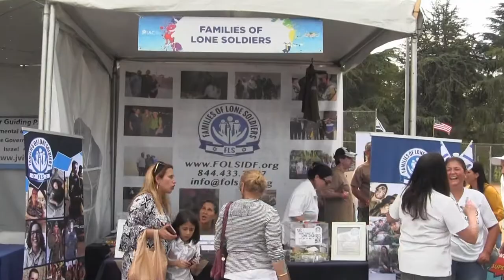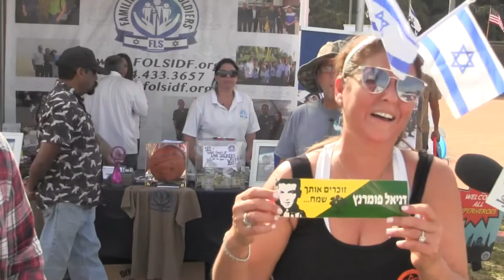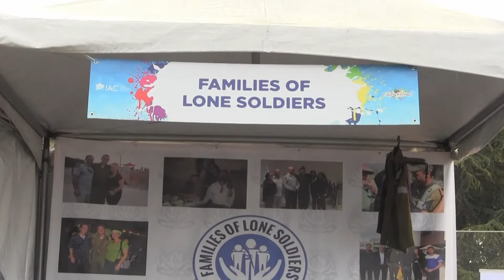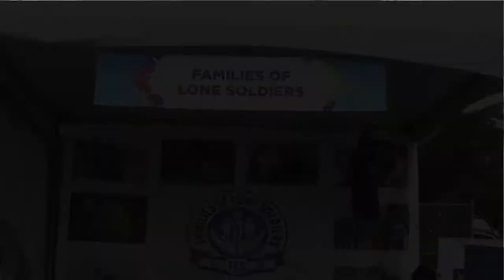Families of Lone Soldiers serving from overseas in Israel Defense Forces at Celebrate Israel Fest'17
Army-age teens of Americans and Israelis abroad choose to held defend the Holy Land via enlisting in Israel Defense Forces. They are known as Lone Soldiers because they have no local family in Israel for holidays and "leave." Who serves as the liason between the recruits, the I.D.F., and their overseas families? Families of Lone Soldiers! (Notice admirers, Sheldon and Miriam Adelson, visiting their booth at Celebrate Israel Festival in Los Angeles).